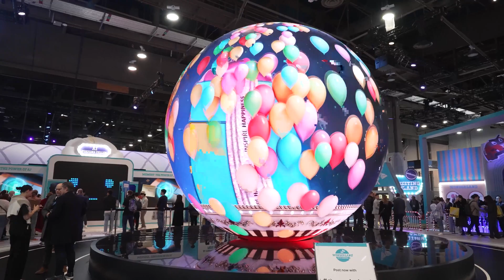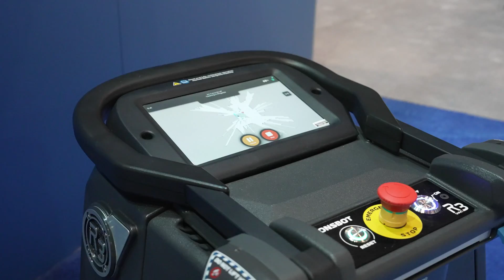CES 2024 Highlights in Las Vegas, NV!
Welcome, tech enthusiasts! CES 2024 was nothing short of spectacular, unveiling a glimpse into the future of technology that will redefine our digital landscape. The event showcased groundbreaking innovations, with Artificial Intelligence taking center stage, infiltrating every facet of our tech-driven world. The 5G revolution reached new heights, promising lightning-fast connectivity and opening doors to unprecedented possibilities. Immersive experiences, fueled by virtual and augmented reality, transported attendees to new dimensions of entertainment and exploration. Health tech experienced a boom, with wearables and smart devices prioritizing our well-being through AI-driven healthcare solutions.